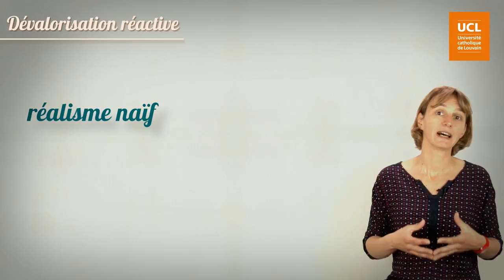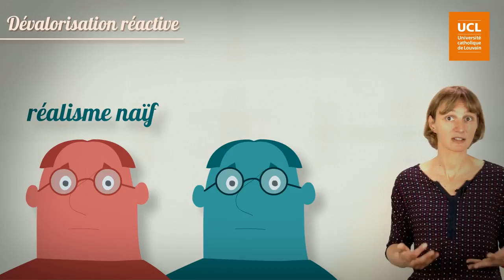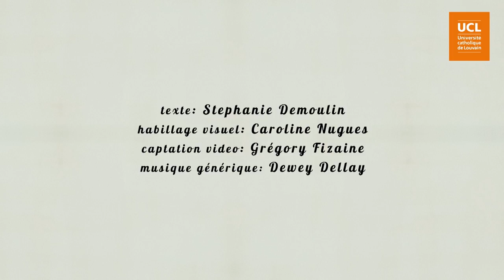55 Biais de dévalorisation réactive